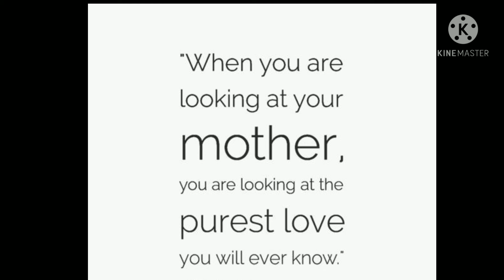mother's day whatsapp status 2021 /mother's day status/may 9th status